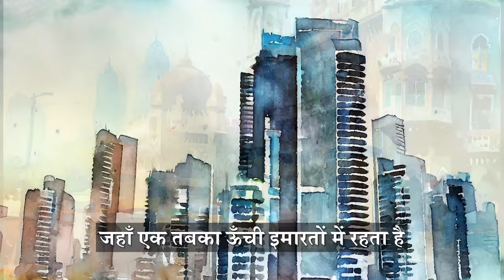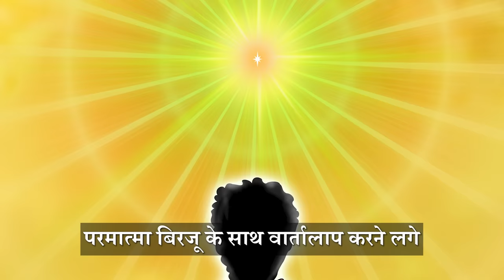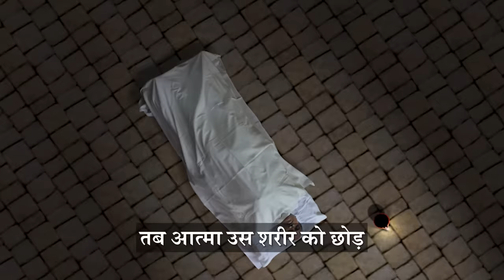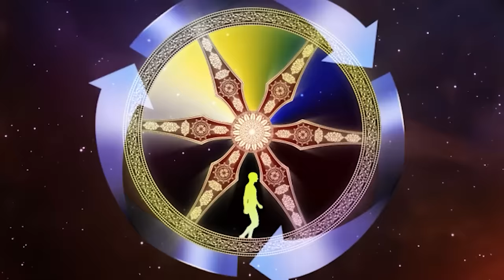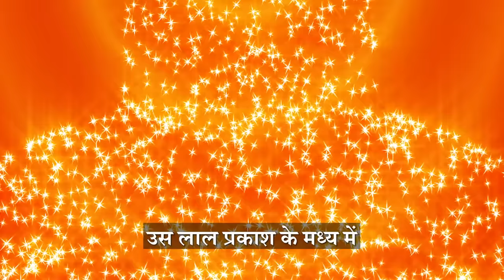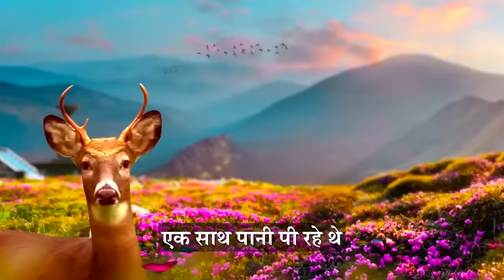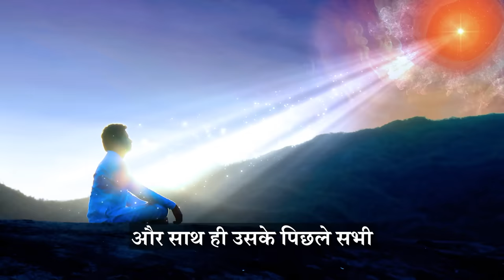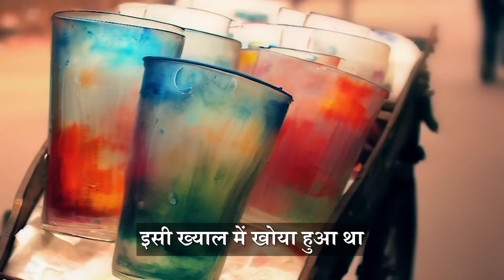भाग्य लिखने की कलम - कर्म | Bhagya Likhne ki Kalam - Karma | Audiobook | Hindi Story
भाग्य लिखने की कलम - कर्म
Bhagya Likhne ki Kalam - Karma
Author: BK Burhanuddin Ali
Voice Over: RJ Amit Wadhwa